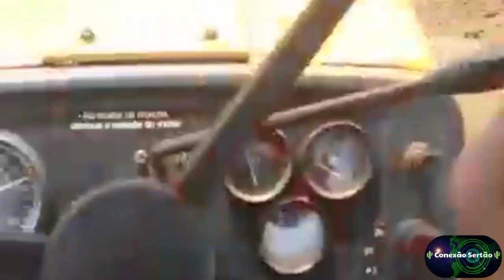AS PRIMEIRAS CHUVAS JÁ MOVIMENTA O SERTÃO NORDESTINO